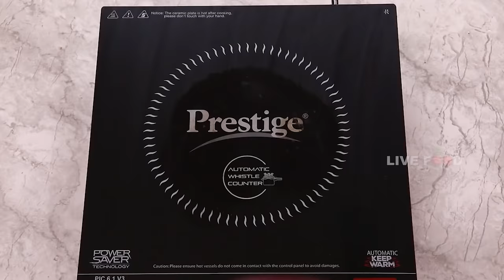Namkeen's Moong dal Fry -పెసరపప్పుతో మూంగ్ దాల్ స్నాక్స్ చేసుకోండి - Crispy Moong Dal in Telugu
Namkeens moong dal Fry Making Process :
Ingredients
chili powder optional

Roast on 180 °c for 12 to 15 min.

SMART COOKING TIP

1. Drying the moong dal without any moisture content is an important step in this recipe.
It helps to give a nice crunchy texture to moong dal.
2. Avoid crowding the moong dal spread in a single layer on a baking sheet.

Live Food Telugu YouTube Channel brings you fun food ideas and recipes for your cooking and baking adventures. We believe that home cooking should always be fun, interesting, and easy to do! Enjoy our collection of fun and easy food tutorials! With recipes ranging from healthy dinners to sugary sweet delights, there are a plethora of creative options to spice up your home cooking. Our easy-to-follow, wonderfully edited videos show you how to cook and bake these recipes with ease.